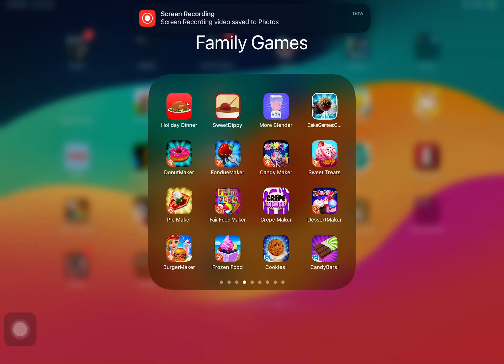More Snow Cones